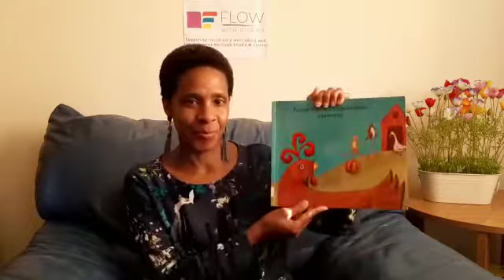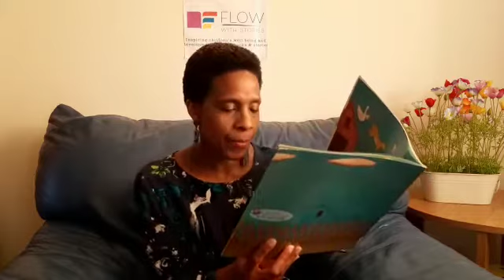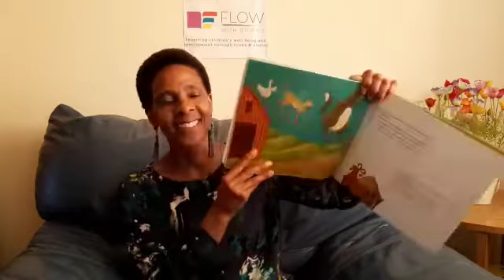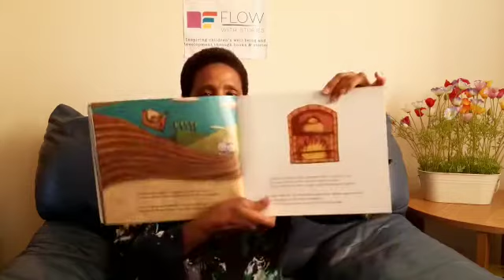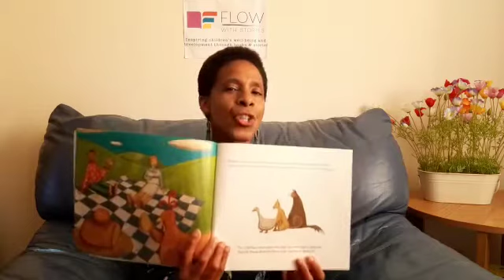The Little Red Hen